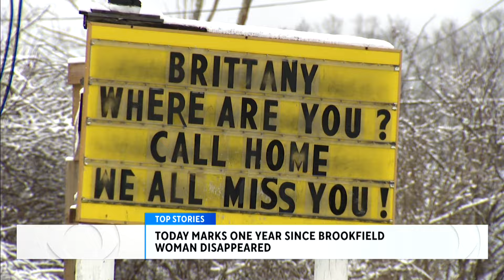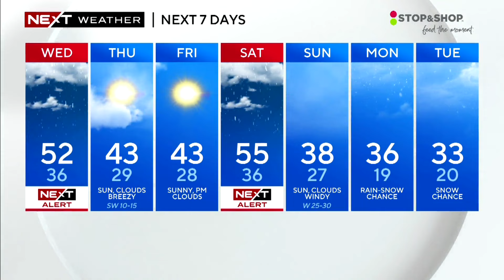WBZ News Update for January 10, 2024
WBZ TV's Paula Ebben and Jason Mikell have the latest headlines and forecast.